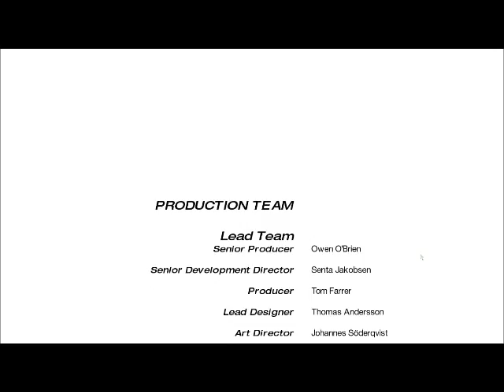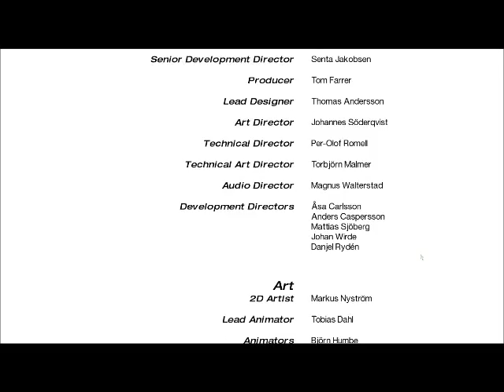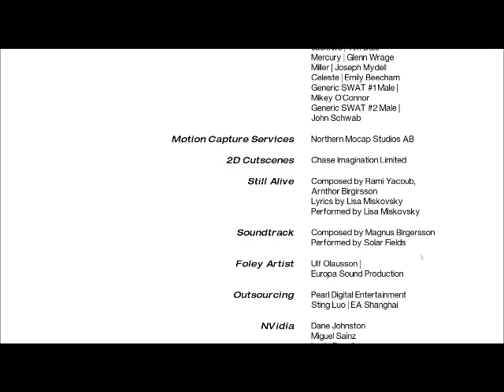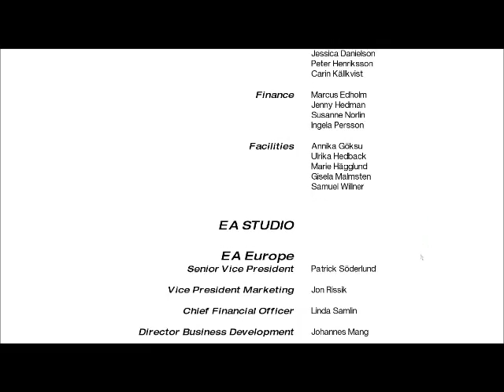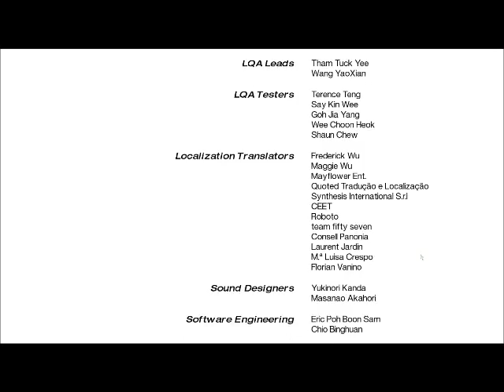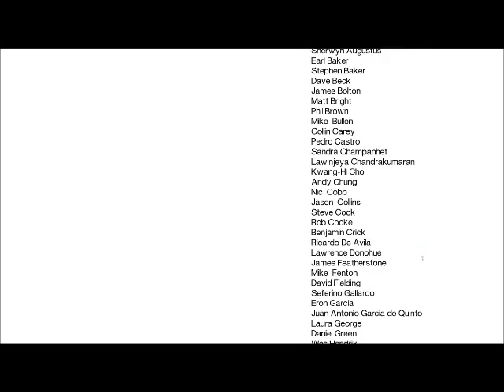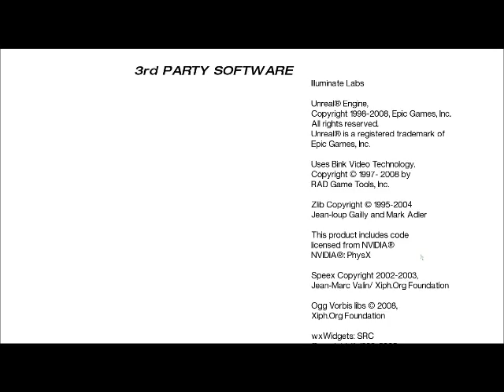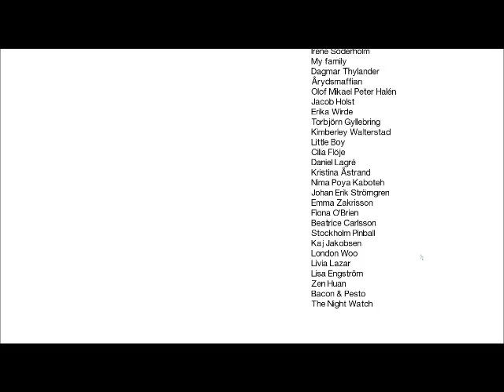Let's Play Mirror's Edge E8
One of my all time favorite games, and since the second Mirrors Edge game have been announced I thought I'd might play through the first one again!